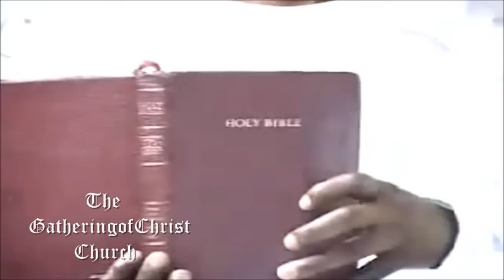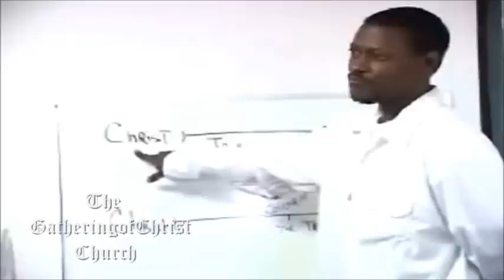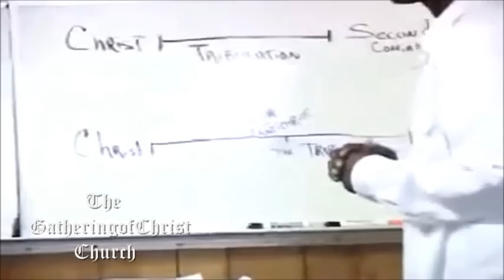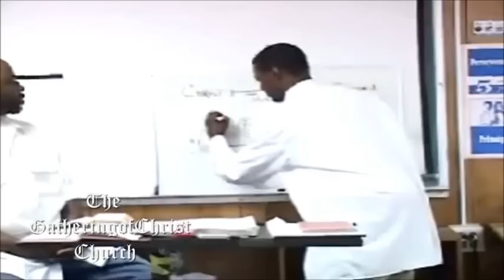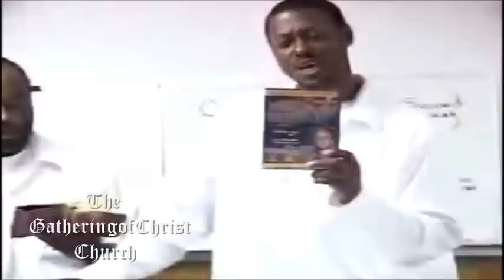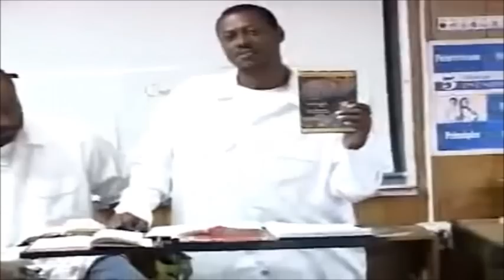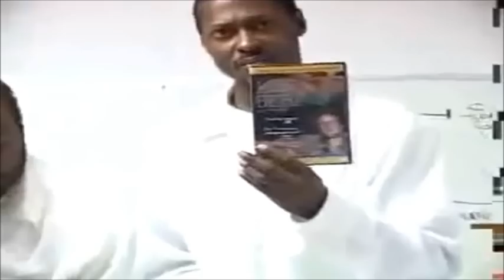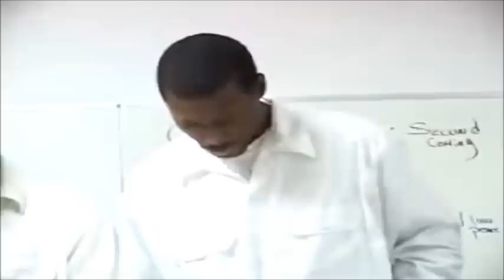GOCC BIBLE TEACHINGS - THE RAPTURE DECEPTION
$gocc144donate - Online Classes w/ Elders
$gather144gocc - Church Tithes and Offerings

Youtube: @agathering144, @The G.O.C.C Media